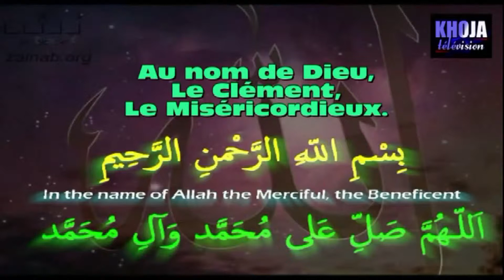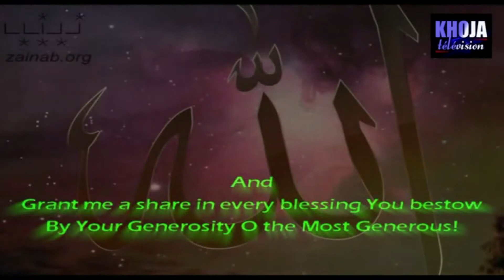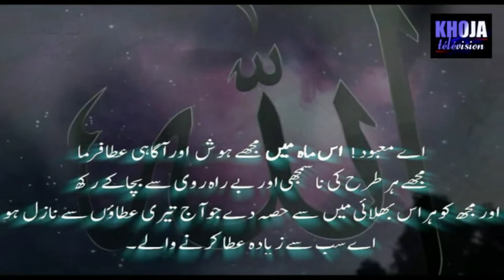001 Dua Jour 3 Mahe Ramadan guj arab ang urdu